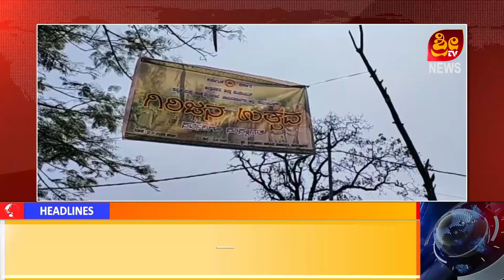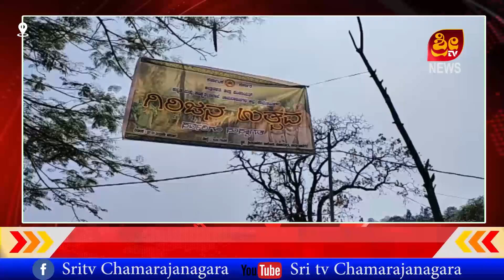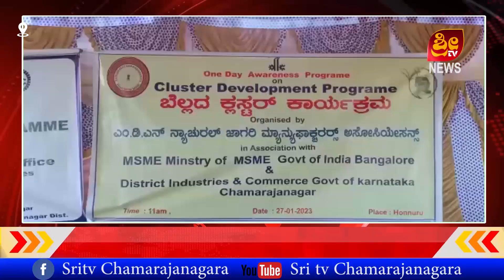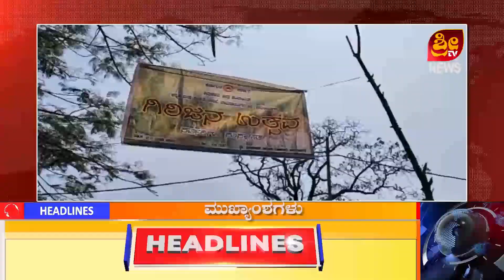CHAMARAJANAGARA DISTRICT NEWS -SRITV NEWS 27.01.2023